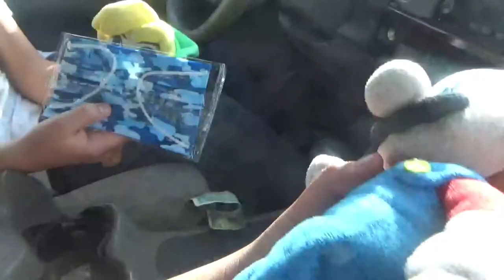SMD moive: hand puppet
Deer SMD.exe I'm playing PC thank you Dainy...